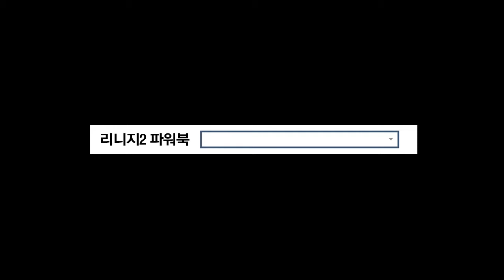Lineage II: Awakening - R Grade Cloaks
Vídeo de la expansión: Goddess of Destruction - Chapter 1, Awakening
Compañía: NCsoft